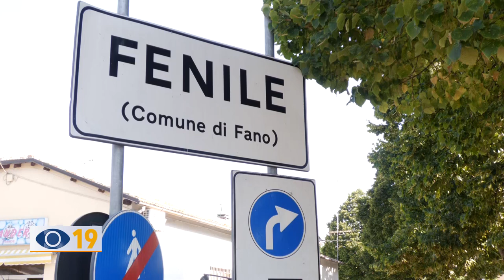Nuova rotatoria a Fenile: Appalto entro il 2022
Nel quartiere di Fenile l’assessore Fabiola Tonelli ha annunciato la realizzazione di una nuova rotatoria nell’incrocio esistente, all’altezza del distributore di carburante.